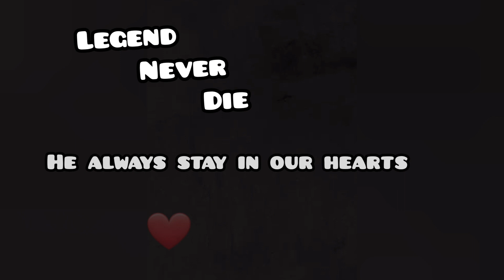"memories of Sidhu Moosewala.🔥💔.//sidhumoosewala👑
memories of Sidhu Moose wala _dil da ni mada#sidhumoosewala legend #295 singer moosajatt new rip //Aap Ki Nazron Ne Samjha _ft //memories
panjab da jatt
panjabi singer
thar gaddi
maa papaji ka ladla